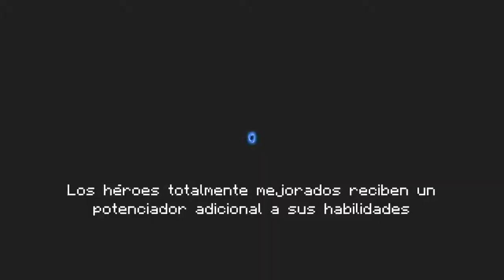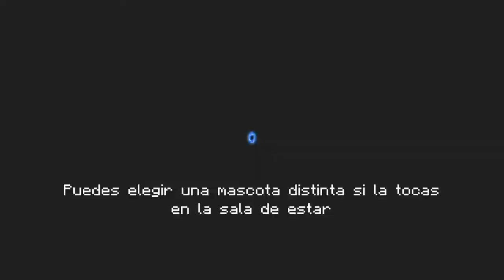Soul Knight - Easter Event Part 02 Double Bosses With Miguelcraft_YT